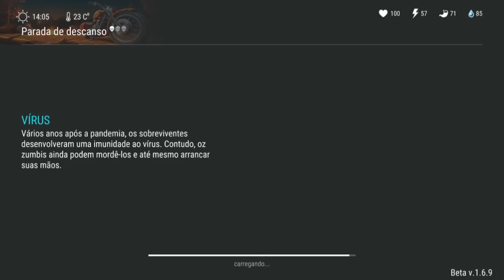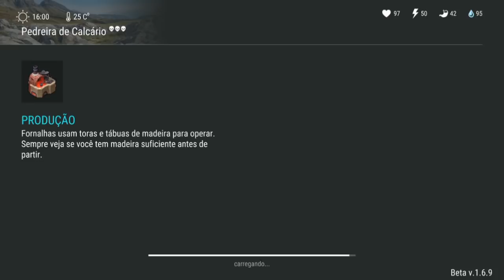INVASÃO DEPOIS DA ATUALIZAÇÃO - LAST DAY ON EARTH SURVIVAL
INVASÃO DEPOIS DA ATUALIZAÇÃO
LAST DAY ON EARTH

PROGRAMAS QUE USO EM MEUS VÍDEOS :

PIXEL LAB
PS TOUCH
KINE MASTER
POWERDIRECTOR
AZ SCREEN RECORDER PRO
SCR